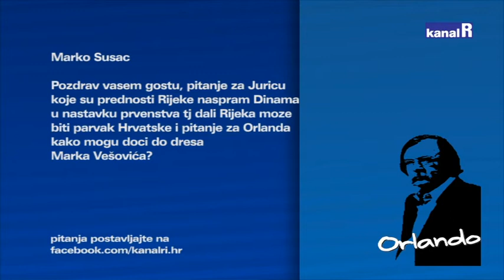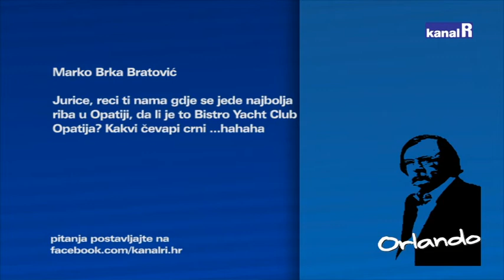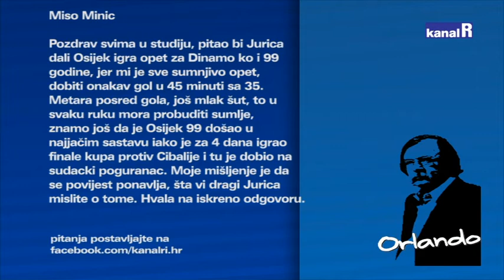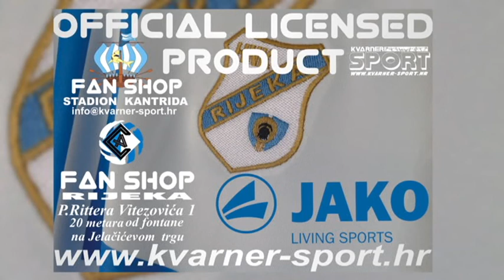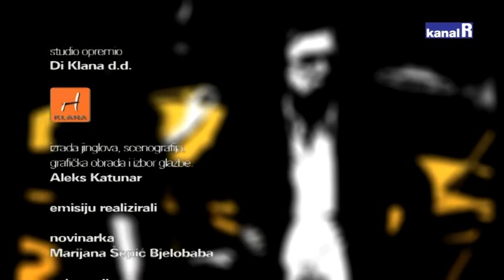VRANJEŠ KOD ORLANDA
U ponedjeljak je Jurica Vranješ gostovao kod Orlanda. Bivši reprezentativac Kiki je karijeru počeo u Osijeku a zaključio na Rujevici prije 5 godina. Deset je godina igrao Bundesligu Sa Bayer Leverkusenom stigao je do finala Lige prvaka. S Vranješom smo razgovarali o utakmici prvog kola nastavka HNL-a Osijek - Rijeka, o hrvatskom i europskom nogometu.